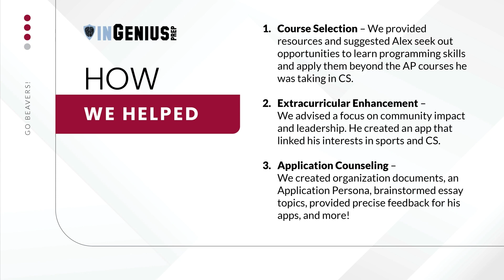Massachusetts Institute of Technology (MIT) Early Action Acceptance Story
Meet Alex! He was accepted early to MIT. Here's a sneak peak of his case study. To learn more, register for our free case study webinar